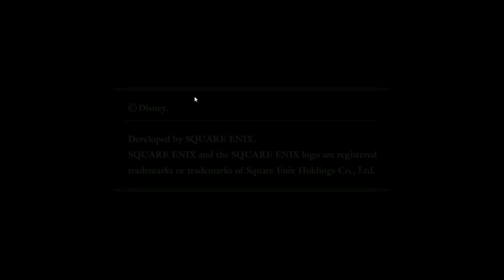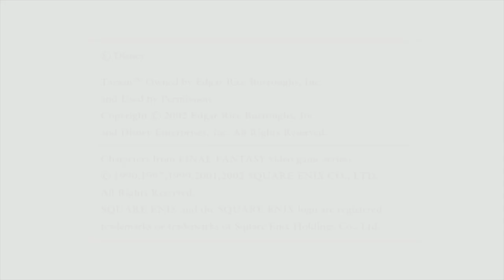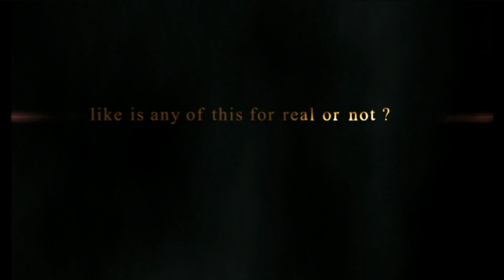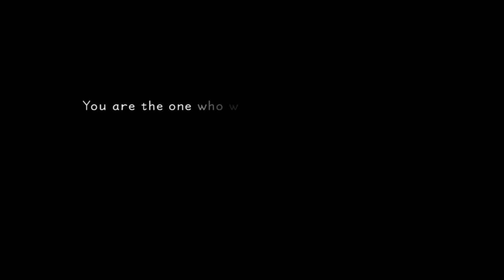[Vinesauce] Joel - Kingdom Hearts ( Part 1 )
Like the stream? Draw something for the Vinebooru!